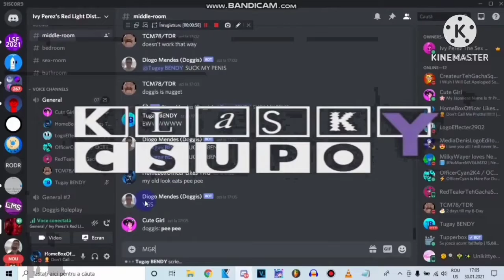HE DANIT ON,l'm MUE OMG he say Plants Should Only Be Grown With Natural Things Csupo